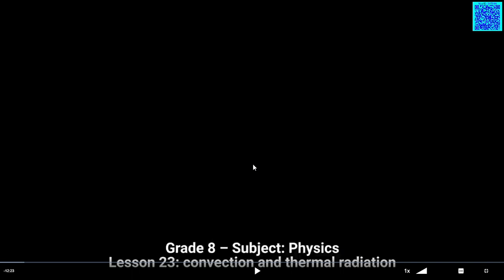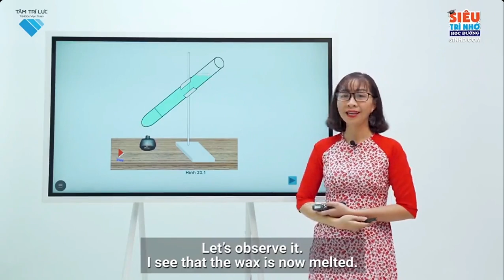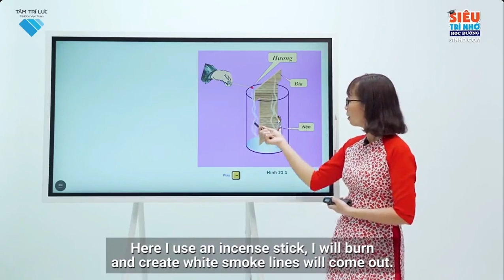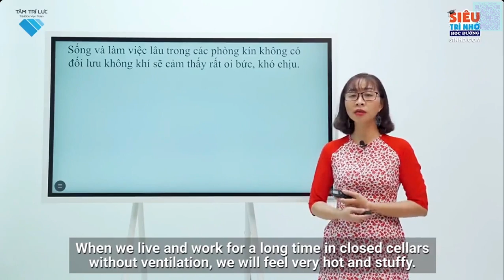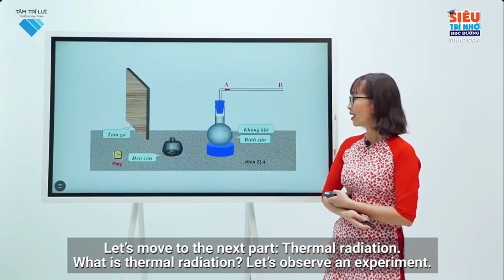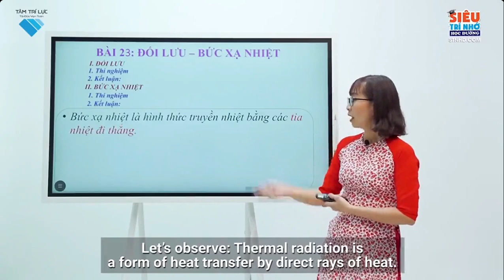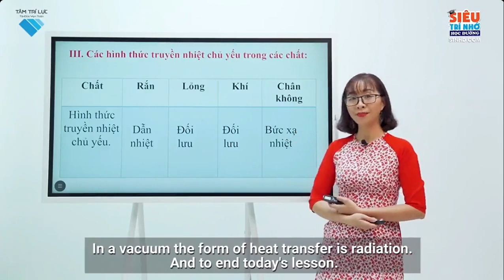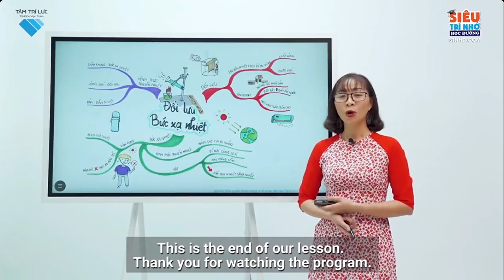L8 VL C2 B23 Đối lưu bức xạ nhiệt